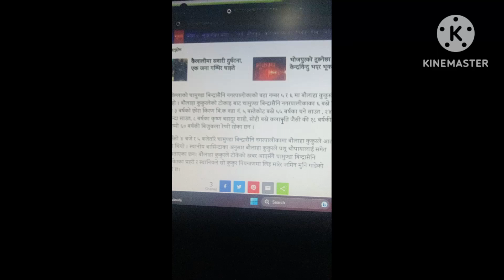दैलेखको चामुण्डा बिन्द्रासैनि नगरपालीकामा बौलाहा कुकुरले टोक्दा ५ जना घाइते।